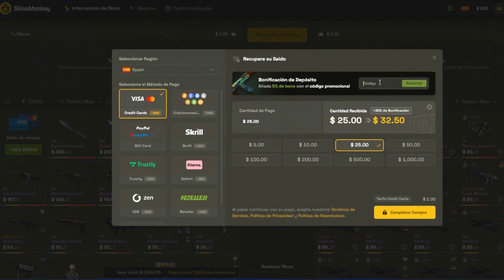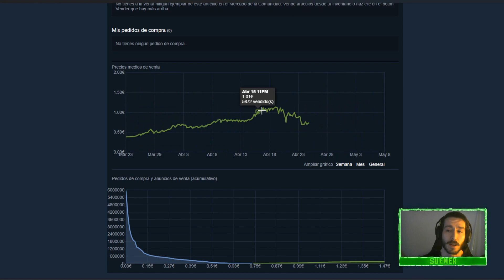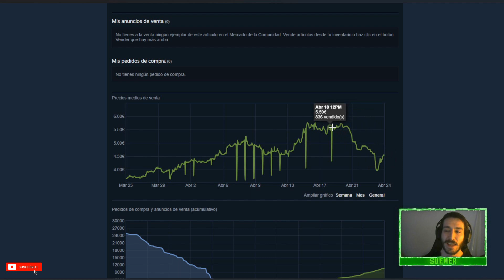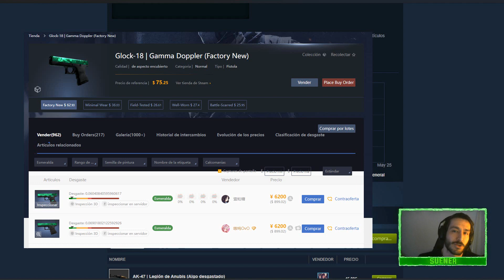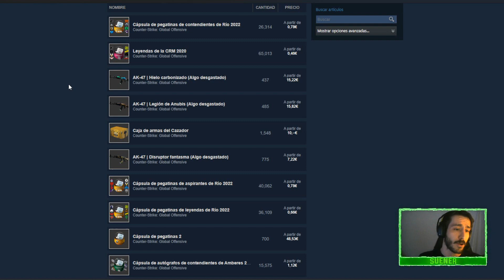EL MERCADO de CS:GO REACCIONA📉 y nos da un RESPIRO😮‍💨 ¿CORRECCIÓN? 💎¿MEJOR MOMENTO para COMPRAR? ✨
✨Encuentra el sorteo en el video✨